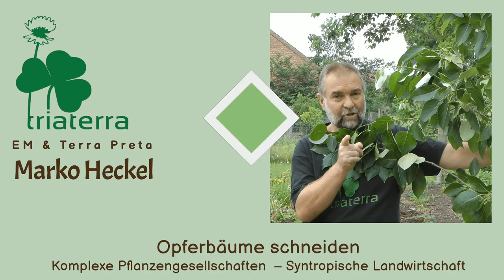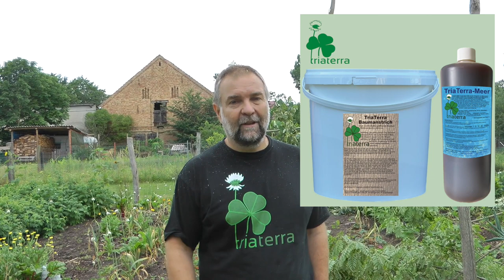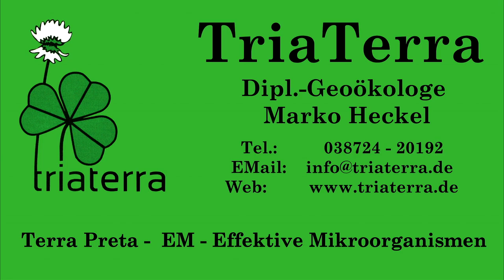2. Schnitt Opferbäume – syntropische Landwirtschaft frei nach Ernst Götsch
Erstes Video vor zwei Jahren zum Opferbäume-Experiment nach Ernst Götsch.
Pappel und Robinien, die schnellwachsenden Pionierbäume, stehen als Opferbäume in unseren Gemüsebeeten. Die Pappel ist definitiv noch deutlich schneller als Robinie. Außerdem hat Robinie leider Dornen. Ende Juli wurden sie radikal beschnitten, die Pappel gar geköpft. Frei nach dem Begründer der syntropischen Landwirtschaft Ernst Götsch, soll das System im und über dem Boden damit verjüngt und angeregt werden. Äste und Blätter werden gehäckselt und gemulcht. Ein Teil der Wurzeln der Opferbäume stirbt ab und ernährt damit die Kulturpflanzen.
Achtung: Bitte bei Arbeiten im Garten den Arbeitsschutz beachten.